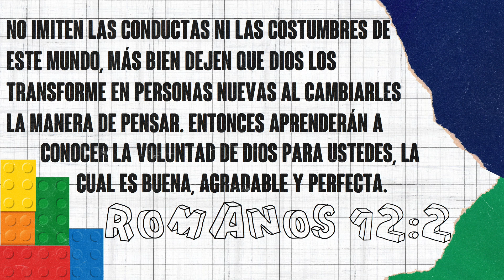22 de Enero 2023 GSCC Kids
Dios es el Creador de todo el mundo y de todo lo que hay en el. Dios, el Creador, es el único Dios verdadero. El es todopoderoso. Dios siempre ha sido y siempre sera. Dios quiere tener una relación conmigo. El es el Padre perfecto. Cuando elijo seguir a Jesus, soy adoptado en la familia de Dios. Su Espíritu de el se mueve en mi corazón y Dios se convierte en parte de mi. Puedo confiar en Dios. El cumple lo que promete. Elijo amar a Dios y alabarlo en cada situación. El esta trabajando en mi vida para mi bien.